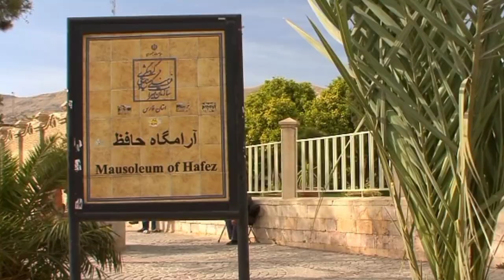10 most beautiful places to visit in Iran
Iran is a country with a rich history and culture, and there are many beautiful places to visit in the country. In this video, we're sharing 10 of the most beautiful places to visit in Iran, from ancient historical sites to lush green valleys.

If you're looking for a breathtakingly beautiful destination to visit, then Iran should be at the top of your list! This video will show you some of the most beautiful places in Iran, and we hope you'll choose to travel to this unique and amazing country!